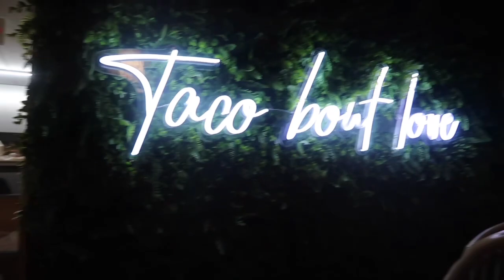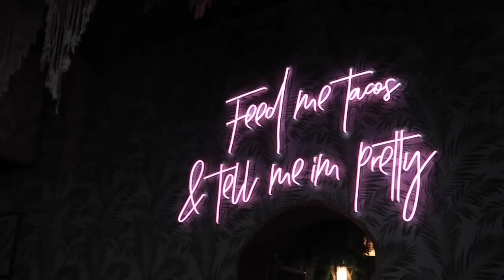A FEW DAYS IN MY LIFE VLOG ♡| Trying a new taco joint, new hair + more!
Tag along & spend a few days with me! I intended on making this Vlog a few days longer, but it’s been a few weeks since I posted and I wanted to get content out to you all!

Watch a few of my other Vlogs!

Let’s connect!